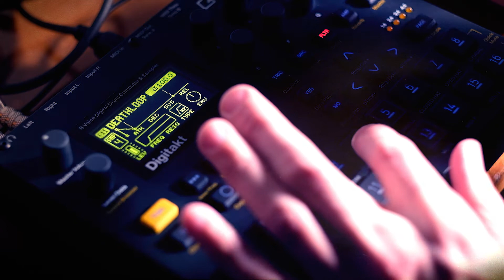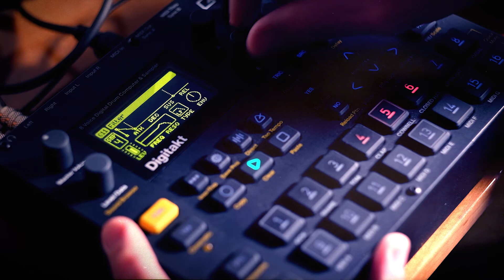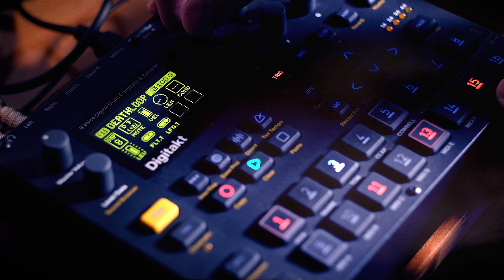New Adventures in K7 #18 : Elektron Digitakt Beatmaking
Let's record an analogue electro EP on K7, episode 18.
Where we work on the beat from previous video to create a new beat on the Elektron Digitakt.